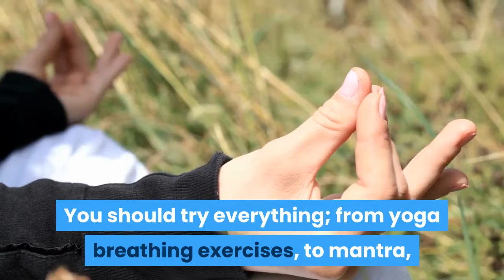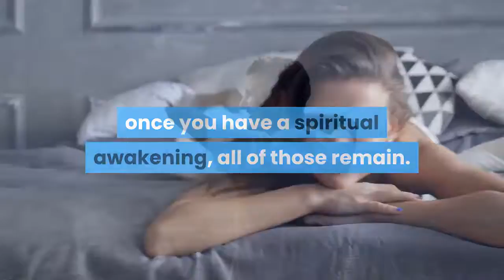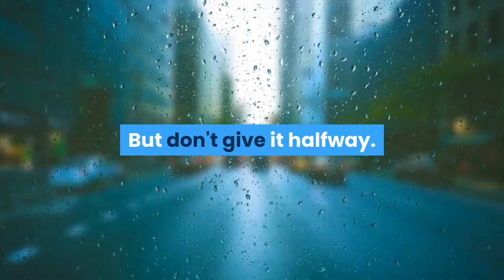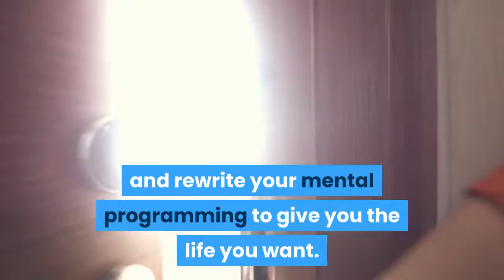10 Minute Awakening | The Simple Path to Spiritual Awakening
The Simple Path to Spiritual Awakening.

The path to spiritual awakening really does not have to be complicated. You simply, with an open mind find the practices that you experience a greater awakening into bliss and you practice them.

You should try everything; from yoga breathing exercises, to mantra, to chanting to various methods of meditation and everything in between. And when you find practices that help awaken the divine bliss that is beyond all beliefs and ideas then you follow those practices. You give yourself whole heartedly to them.

Perhaps at first when begin practicing meditation you do not feel bliss, perhaps at first it is difficult, it is challenging, it is uncomfortable. But somewhere in sticking with it, you might recognize something profound happening, something very subtle awakening inside you that attracts you and that attraction will lead you to divine bliss.

And once you find ways to awaken the divine bliss you are home free. Then the door is open to your spiritual awakening.

Whether you find it in repeating the name of a Guru, repeating a mantra, breathing a certain way, practicing a certain meditation technique, no matter what it is if it awakens the bliss then all the teachings will not matter. All of the different philosophies and spiritual debates will become obsolete. The bliss itself leads you to spiritual awakening.

When you let yourself fall into that bliss, then all of your problems and worries will no longer affect you in the same way. Because you have found a method to awaken divine bliss and that bliss transcends everything. That bliss takes you beyond yourself into something that cannot be described in words. It frees you from yourself, it frees you from your worries.

Not that you will no longer have worries and problems once you have a spiritual awakening, all of those remain. Yet in being in that bliss, you experience yourself beyond them. You experience a much bigger reality, a limitless reality that is completely free from conflict.

And simply by being in that bliss, everything gets done, everything gets taken care of. It nurtures you and loves you like no person ever can. Divine bliss is intelligent, and it knows what to do to bring you into a greater spiritual awakening.

But don't give it halfway. Don't give your attention a back door to slip away back into doubts and intellectual debate. Once you allow one doubt to creep in you will lose that bliss. You have to be willing to let go of every thought that arises in meditation. You don't have to get rid of thoughts, you simply have to stop holding on to them. You allow them to come and go.

So don't go halfway, don't allow yourself to get lost in thinking and analysis. Rather, give yourself fully to your spiritual practice until there is nothing left to give; until even the spiritual practice goes. Even the bliss may go.

And then there is only what is; the simplicity of the moment. And that is even more delightful than the bliss. And that is spiritual awakening.

The easiest way to awaken divine bliss is through receiving Kundalini Shakti, the enlightened energy vibration given to you by a fully enlightened guru. Just by receiving this Kundalini Shakti, you experience divine bliss and this bliss leads you to spiritual awakening.

You can also receive this same Kundalini Shakti through listening to a unique Kundalini Awakening CD. Simply by listening to some unique meditation music, Kundalini Shakti is awakened in you and you experience bliss. It is this simple.

10 Minute Awakening is a 3-Week Program combining the soundwaves that stimulate your subconscious… and age old guided meditation techniques that monks teach in the Himalayas.

In just 10 minutes a day, you will unlock your full potential, tap into the power of your subconscious, and rewrite your mental programming to give you the life you want.